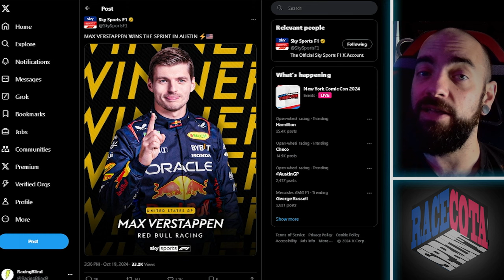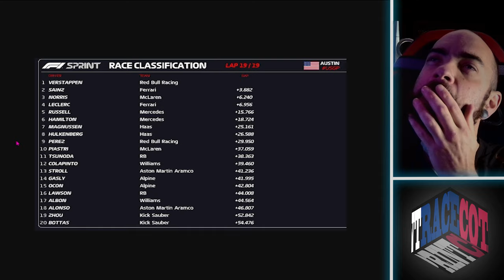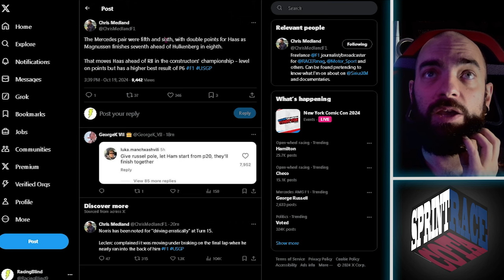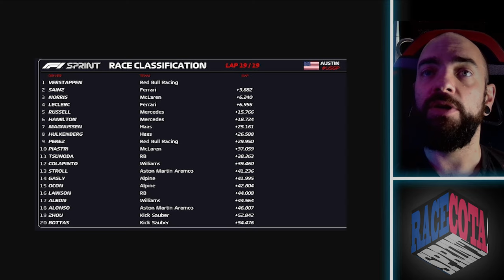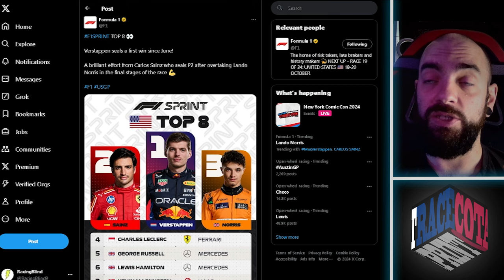F1 US GP 2024 | Cota Sprint Race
Max is so impressive

However Carlos for president!

Topics:

00:00 - Top 3
02:14 - Highlights and Action
05:54 - Some other results to look at
07:00 - McLaren problems

F1 US GP 2024 | Cota Sprint
F1 Sprint Race 2024 | US GP Max on Pole